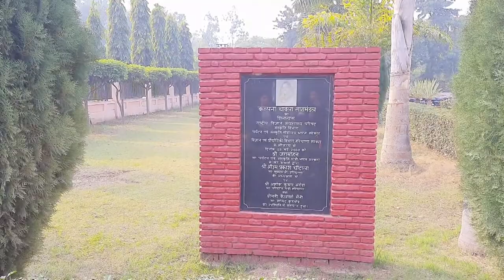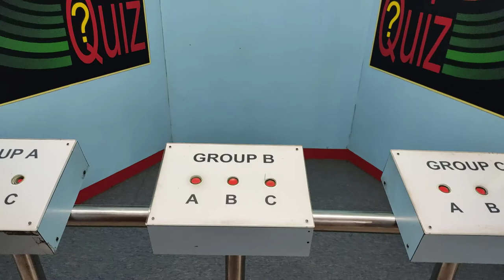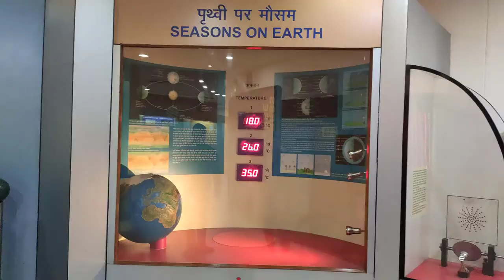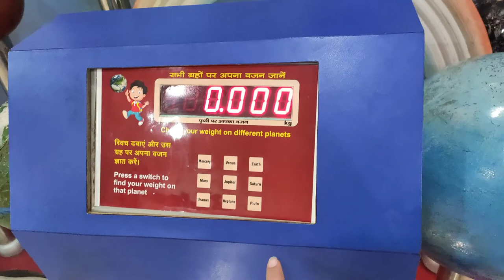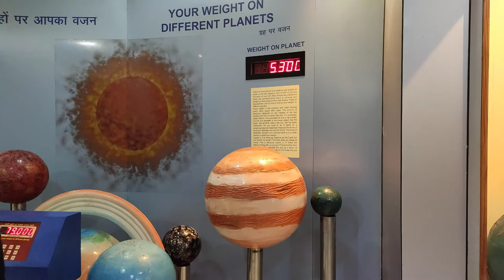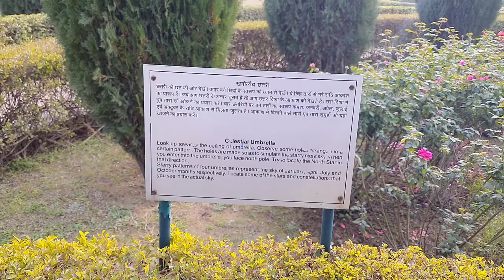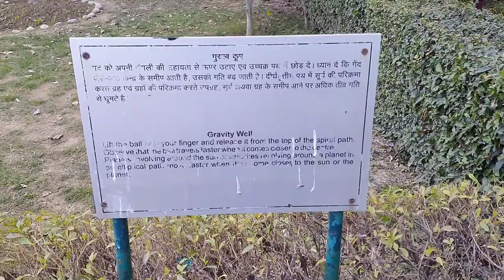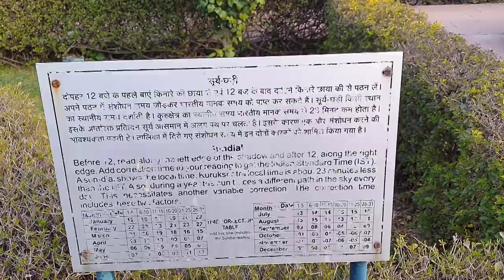A Visit to Kalpana Chawla Tara Mandal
Hello everyone, is video mein maine kalpana chawla planetarium Kurukshetra mein visit kiya hai.